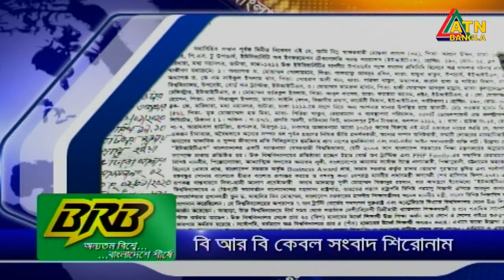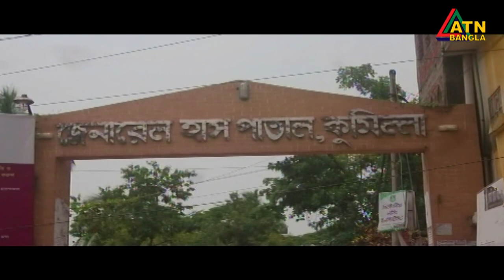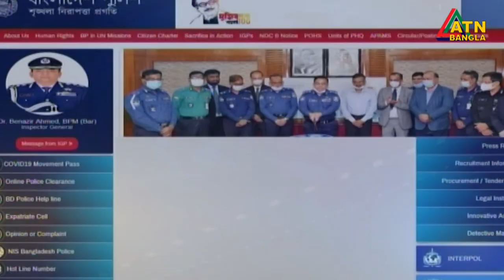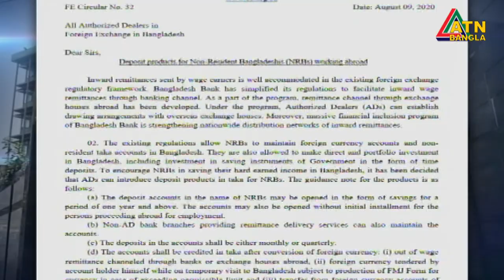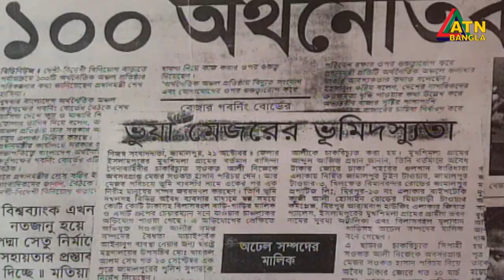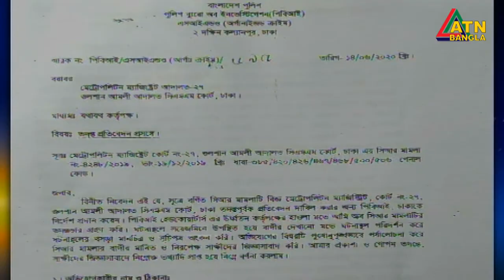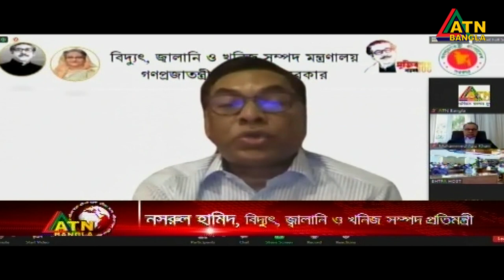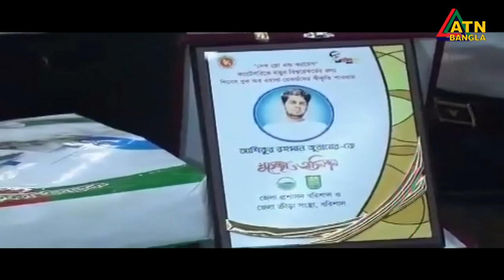এটিএন বাংলা সন্ধ্যা ৭টার সংবাদ । 11.08.2020 | ATN Bangla 07pm News